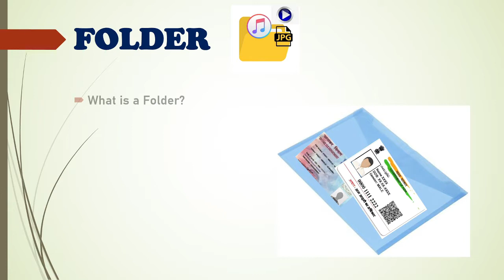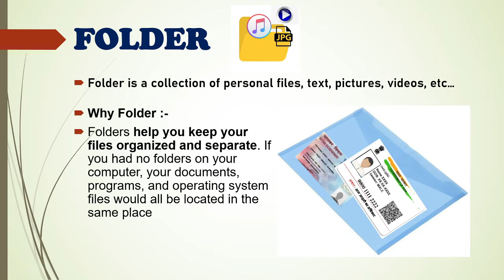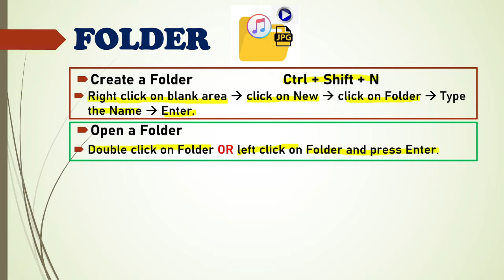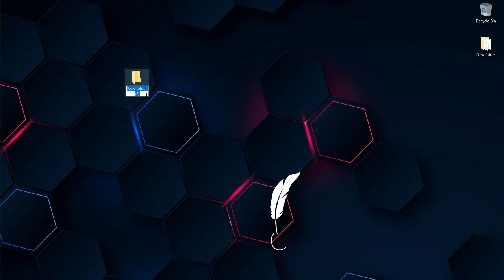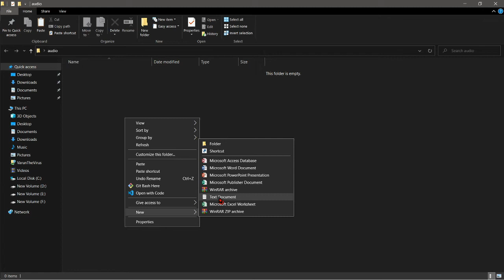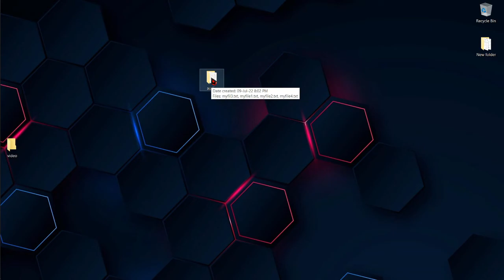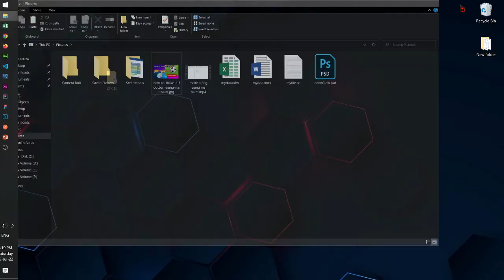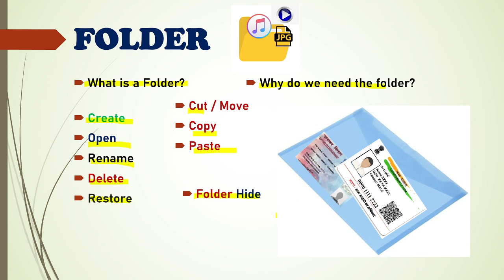How to Create a Folder | (Create Open Rename Delete Restore) | Folder Hide | Folder Cut Copy & Paste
1. How to Create / Make a 📂 Folder & File in 💻 Computer / Laptop
2. How to Open a 📂 Folder & File in Computer / Laptop
3. How to Rename a 📂Folder & File in Computer / Laptop
4. How to Delete a 📂 Folder & File in Computer / Laptop
5. How to Restore  Folder & File from Recycle Bin in Computer / Laptop
6. Cut Copy and Paste
7. Folder or File Hide
8. Show Hidden Folder & File

1. How to Create / Make a 📂 Folder & File in Computer / Laptop :-
Right Click on Desktop Blank Area -- Click on New -- Click on Folder -- Type Folder Name -- Press Enter.

2. How to Open a 📂 Folder & File in Computer / Laptop:-
Double Click on Folder OR Left Click on folder and press Enter.

3. How to Rename a 📂 Folder & File in Computer / Laptop:-
Right Click on Folder -- Click on Rename -- Type new name -- press Enter.

4. How to Delete a 📂 Folder & File in Computer / Laptop:-
Right Click on Folder -- Click on Delete -- Click on yes.

5. How to Restore 📂  Folder & File from Recycle Bin in Computer / Laptop:-
Open Recycle Bin -- Right Click on Folder or File -- Click on Restore.

6. Cut Copy and Paste :-
Cut & Paste :-
Right Click on Folder -- Click on Cut -- Right Click on Blank Area -- Click on Paste.
Copy & Paste :-
Right Click on Folder -- Click on Copy -- Right Click on Blank Area -- Click on Paste.

7. Folder or File Hide :-
Left Click on Folder or File -- Click on View Menu -- Click on Hide Selected Items

8. Show Hidden Folder & File :-
Click on View Menu -- Click Check Box  ✔ Hidden Items

👉 How to reduce photo and signature size ms paint

@DCA Ki pathshala